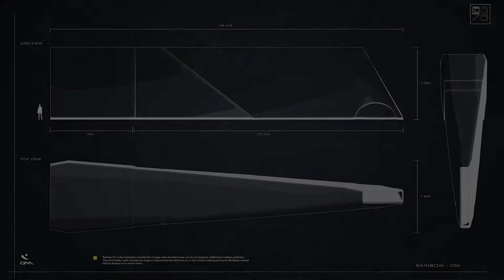Rainbow OM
- Rainbow Om es la nave estelar que surge cuando los mejores diseñadores humanos y fotolíticos colaboran para alcanzar la perfección. Esta cómoda nave de rol flexible es un enigma de los viajeros espaciales que te asegurará llegar con estilo tras recorrer sin esfuerzo la mitad de la distancia de nuestro sector conocido.

- Rainbow Om is the masterpiece starship that emerges when the best human and photoli designers collaborate to achieve perfection. This comfortable, flexi-role ship is an enigma of space travel that will ensure you arrive in style after effortlessly covering half the distance of our known sector.